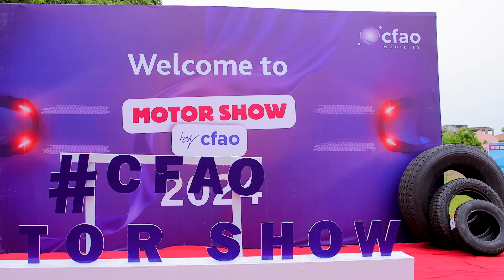Motor Show by CFAO 2024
This January, CFAO unleash the adventure through a Motor Show hosted on 20th Jan 2024 at the Green Grounds, Oysterbay – Dar es Salaam.

We showcased our range of various vehicle from premium brands i.e Mercedes-Benz, Volkswagen, Suzuki, and FUSO from luxurious vehicles, adventurous vehicles, family vehicle and commercial vehicle for all sizes of business.